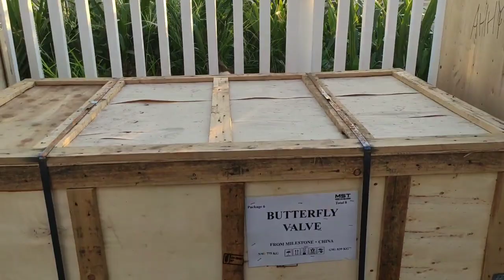SUNSET AT MGA GINAgawa sa Manila Bay September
MANILA BAY TODAY